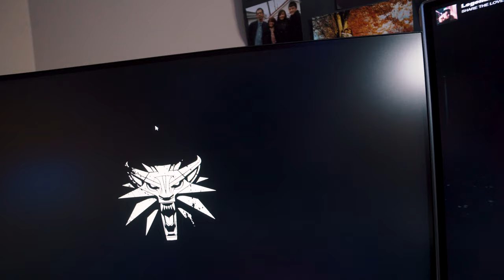little desk tour vlog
PC Specs
☆ CPU: AMD Ryzen 7 1700 OC'd 3.9GHz
☆ GPU: Asus GeForce GTX 1060 6GB OC-Edition
☆ RAM: 16GB DDR4 2400MHz
☆ SSD: Samsung 850 EVO 250GB
☆ Mobo: Asus STRIX B350-F

Peripherals
☆ Gaming Monitor: Alienware AW2518H 240FPS, G-Sync
☆ Secondary Monitor: LG 27" 4K RES 27UD68-W
☆ Keyboard: Corsair K70 RGB Keyboard Brown Switches
☆ Mouse: Corsair M65 PRO RGB 12000 DPI Optic
☆ Headset: Sony MDR-XB550AP EXTRA-BASS™ Red-Edition